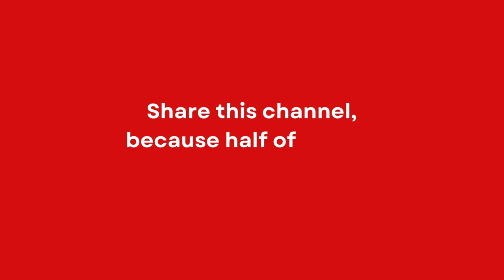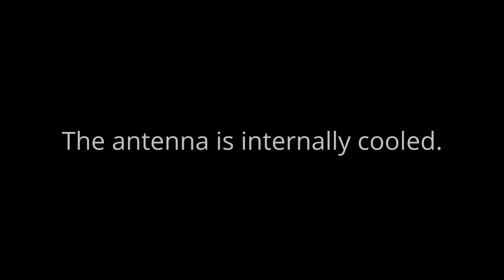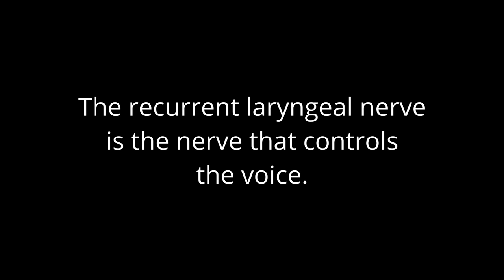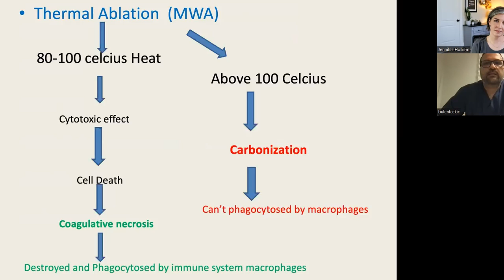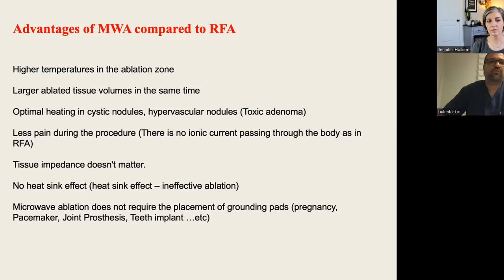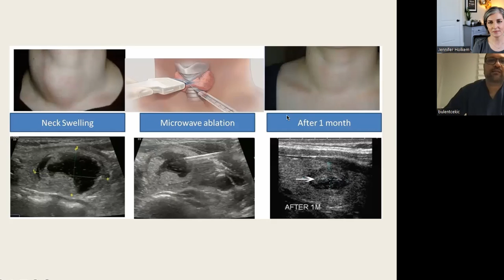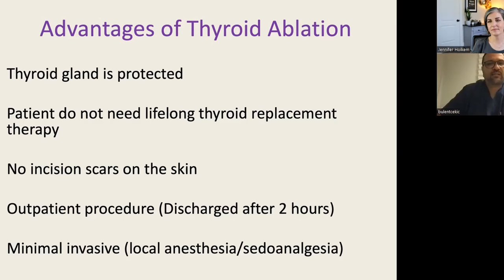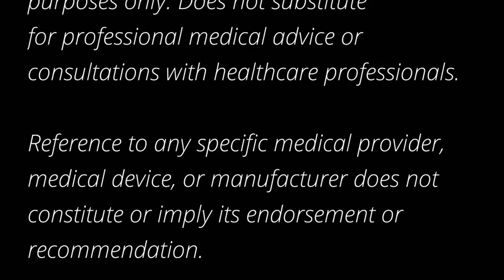Thyroid Microwave Ablation in TURKEY: Dr. Bulent Cekic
Today, you'll meet a physician who is both saving thyroids and training doctors in Antalya, Turkey. As an Interventional Radiologist, Dr. Bulent Cekic treats parts of the body. He has a high volume of experience treating thyroid nodules with both RFA and Microwave Ablation.

Dr. Bulent's website (coming soon!)